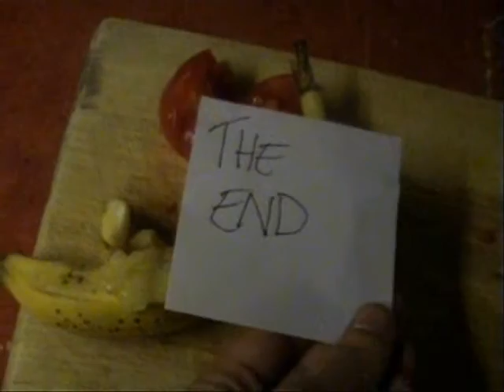Terry the lonely banana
Short film about a lonely banana, who cannot find love...

But there may be a hidden agenda to our long, yellowy hero.